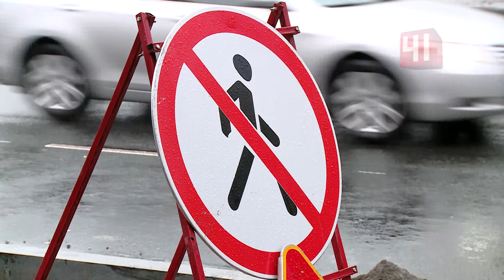Проверка отремонтированных дорог / Новости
Понастроили: чиновники проверяют качество отремонтированных дорог

Ям на проезжей части не нашли, но пешеходными переходными остались недовольны

Лето закончилось, закончился и сезон дорожных ремонтов. Городские власти вместе с подрядчиками подводили итоги. В первую очередь оценивали качество. Не все оказалось гладко.